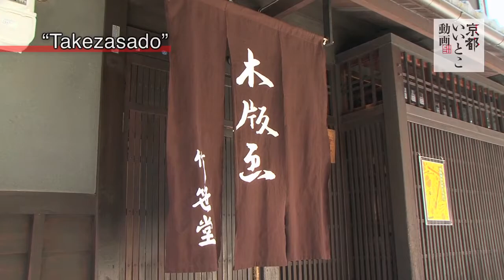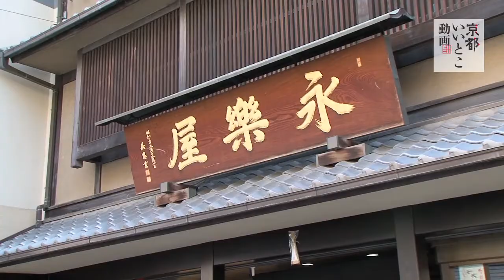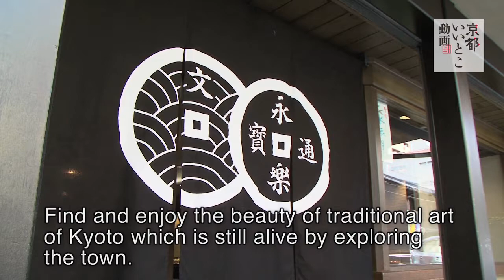Enjoying arts in central Kyoto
KYOTO SHORT TRIP

Because Kyoto has a long history, there are some famous shops which have continued more than 100 years. When you walk around the town, you might come across valuable art handicrafts in shops of long standing. This time we walk the center of Kyoto city and find out the beauty of Kyoto which is woven by tradition and modern times.